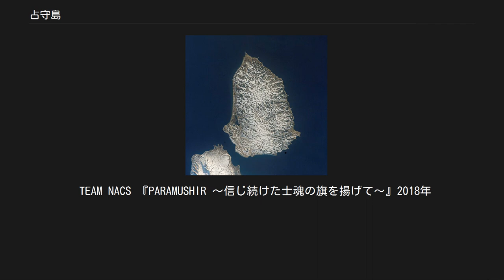占守島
占守島（しむしゅとう）は、千島列島北東端の島。
ロシア名はシュムシュ島（о.Шумшу）、英語表記はShumshu。
サンフランシスコ条約締結以来、領有権の帰属は未確定であるが、ロシアの実効支配下にある。
 元禄御国絵図にある地名「しいもし」や鳥居龍蔵の記録にある「シュモチ」はこの島に当たるとされる。
 島の名前の由来は、アイヌ語の「シュム・ウシ（南西・「そこに」ある→南西に存在する、或いは南西に入る）」からとする説があるものの、この島の語源を「シー・モシリ（本島）」とし新知島の語源を「シュム・シリ（西島）」とする説や、占守島を「シュム・シュ（油・鍋）」とし新知島を「シュム・ウシ（南西にある、入る）」とする説もあり、山田秀三は「判断がつかない地名」としている。
 現在この島の住民は灯台守だけで民間人はいない。
また島への上陸はロシア連邦軍の許可が必要で、ペトロパブロフスク・カムチャツキーからヘリコプターで約2時間かかる。
 占守島の地図 占守島の国端崎灯台 放棄された飛行場の鳥瞰図 占守島の海岸とウ。
左奥に幌筵島の柏原付近が見える 南西から北東へ約 30 キロメートル、幅は最大で 20 キロメートルの大きさで、全体的に楕円形の島である。
北東のカムチャツカ半島のロパトカ岬とは千島海峡（ロシア名：第1クリル海峡 Первый Курильский пр.）で、西の幌筵島とは幌筵海峡（波羅茂知海峡、ロシア名：第2クリル海峡 Второй Курильский пр.）で隔てられている。
 島の北側の一部は砂浜であるが、それ以外はほとんど崖で、多くの岩礁がある。
海抜 200 メートルくらいの緩やかな丘陵が続き、沼地と草原で覆われている。
草原にはかつて日本人の住居があったが、現在は何も残っていない。
島を流れる別飛川（べっとぶがわ）は、カラフトマスが遡上することがある。
 高台にある四嶺山（しれいさん、標高 171 メートル）には、戦時中に旧日本軍の守備隊の本部が置かれていた。
現在では、戦車、砲台、戦闘機、飛行場、格納庫、トーチカなどの残骸や廃墟が残る。
また、ロシアは小さいながらも軍事施設を設置している。
 オホーツク海と太平洋に囲まれ、夏季でも摂氏 15 度くらいで濃霧が覆い、冬季はマイナス 15 度の極寒の上に猛吹雪に襲われることが多い。
現在、ロシア名バイコーヴァ (Байково、日本名:片岡) という集落があるのみで、2013年現在、灯台守と家族の4人が定住するのみである。
 先史時代から幌筵島と共に人が古くから居住していた。
海獣や鳥が多く、生活に都合のよい場所だったとされる。
 しかし、この頃になると日露両国の雑居地とされていた樺太に関する問題が深刻化した。
 当時の行政区画では北海道千島国占守郡（現在の北海道根室振興局管内）に属し、択捉島以南と異なり町村制は施行されなかった。
択捉島以北にはほとんど民間人の定住者はいなかったが、水産缶詰工場などが建設され、多くの漁民や工場労働者が季節的に滞在していた。
 同年9月2日、日本政府が降伏文書に調印すると、同日に出された一般命令第1号により、占守島はソ連占領下となった。
 同年2月2日、ソ連は一方的に自国領土編入を宣言。
 占守島な学術的調査は、1899年の鳥居龍蔵による千島アイヌの民族学的・考古学的調査が最初であり、翌1900年には北海道庁属託の河野常吉が高岡直吉（北海道庁参事官）の北千島調査に加わるかたちで考古学的調査を行っている。
その後、1930年代の馬場による大規模な発掘調査が実施された 。
 詳細は「占守島の戦い」を参照 1945年8月15日（モスクワ時間8月14日）、日本のポツダム宣言受諾通告後、極東ソビエト軍総司令官は、第2極東方面軍司令部と太平洋艦隊司令部に対し、カムチャツカ現有勢力により千島列島北部の占領を目的とする作戦の準備及び実施を命令した。
なお、千島列島南部は、北千島とは別にサハリン（樺太）からの部隊が攻略する計画だった。
 ソ連軍の占守島上陸はポツダム宣言受諾に伴う日本軍の武装解除の最中、8月18日未明に開始され、急遽、武装解除を取り止めた日本軍守備隊の第91師団などと戦闘になった。
戦闘は一旦はソ連軍を上陸地点である竹田浜にまで追い落とす状態で推移していたが、日本側は第5方面軍の戦闘停止命令に従い、軍使を派遣して停戦交渉を行い、8月21日に日本軍第91師団長が降伏を定めた文書に署名し、完全に停戦が成立した。
24日までに、占守島・幌筵島の日本軍は武装解...